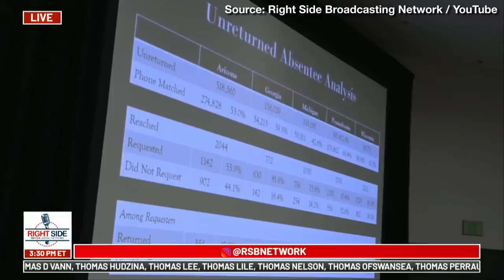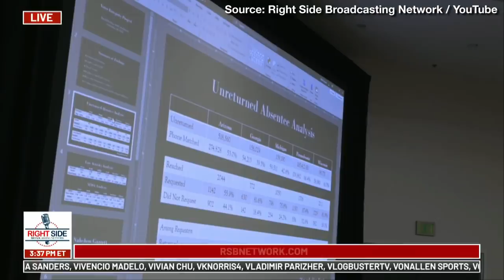Witness Plays Phone Calls Allegedly of Arizonans Who Got Ballots Despite Never Requesting Them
During a hearing Monday on alleged voter fraud, Matt Braynard, head of the Voter Integrity Project, played Arizona state legislators recordings of phone calls they conducted with voters who testified that they received mail-in ballots despite never requesting for them.